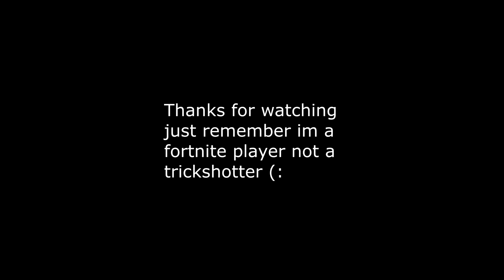SO I JUMPED ON BLACK OPS 2 (Plutonium) AND HIT THIS MANY SHOTS!!!